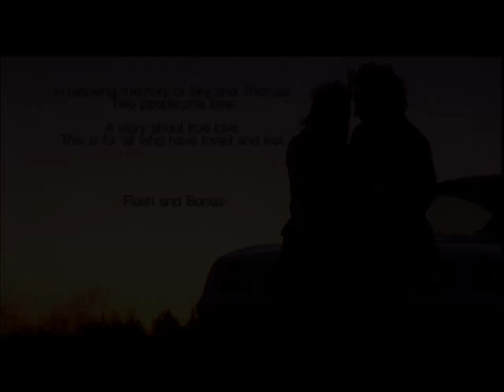Flesh & Bones ‎- Rigor Mortis (I Love You) (Official HD video)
Flesh & Bones ‎-- Rigor Mortis (I Love You) (Official video)
Vocals: B, Casteleyn
Written: R, Penxten & W, van Dessel
Producer: R, Penxten & W, van Dessel
Country: Belgium
Released: 2002